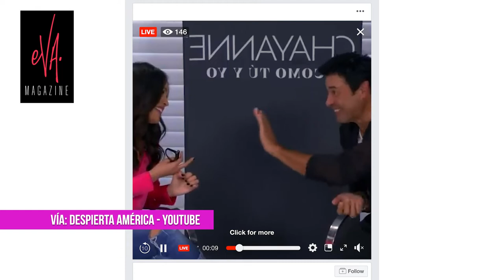🛑CHAYANNE puso nerviosa😅 a KARLA MARTÍNEZ con su pic@rdía 😉